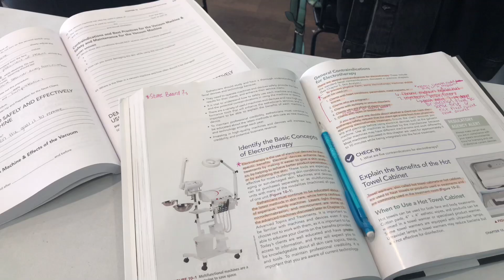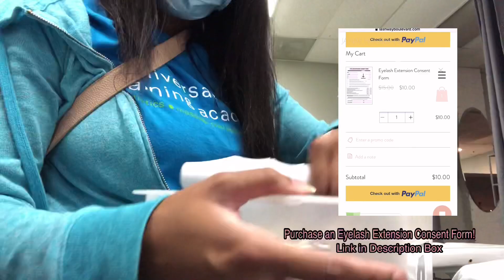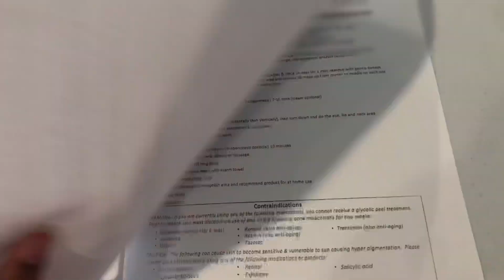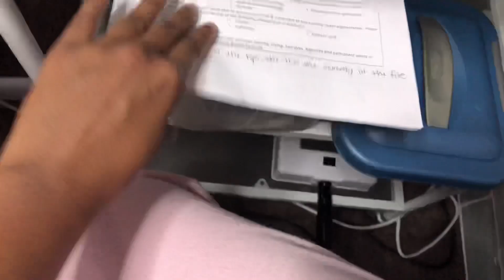MEDICAL AESTHETICS SCHOOL | PHASE 2/3 VLOG!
Hey, girl Boss! This vlog takes you through majority of what Phase 2/3 consisted of in my medical Aesthetician Program. I’ll be doing an Aesthetician School Q&A after I upload Phase 3, so leave any questions in the comment section!
xo,
-Janae

NEW LASH TECH?